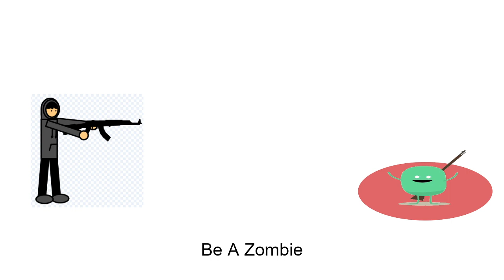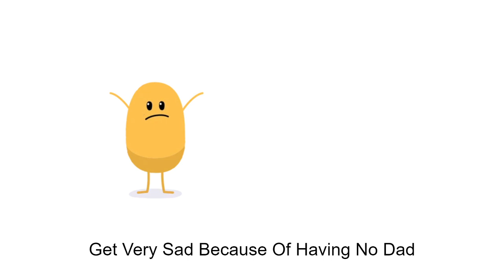Unrealistic Ways to Die (Dumb Ways to Die Parody)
theyre unrealistic i guess